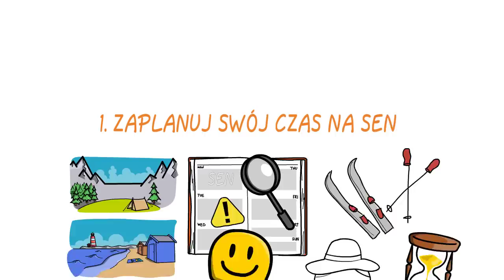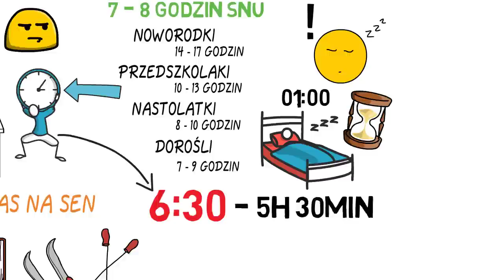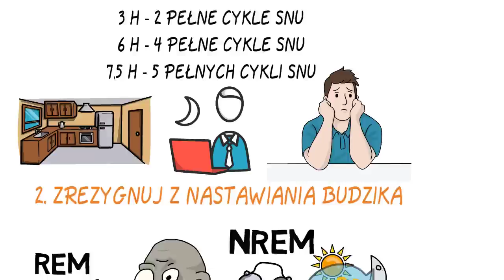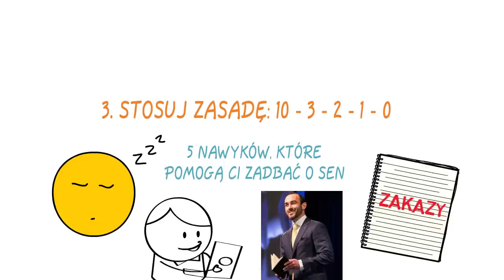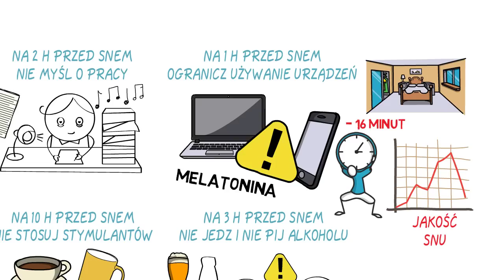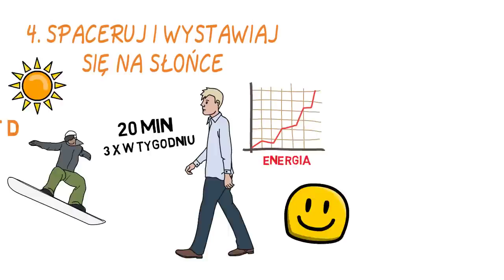Rób te rzeczy, by dobrze się wyspać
Wiecznie zmęczony? Rano w nieskończoność nastawiasz w telefonie kolejne dzwonki, pewny, że te 5 czy 15 minut cię zbawi. W pracy pijesz kawę za kawą, a i tak często zdarzają ci się drzemki przed monitorem. Po powrocie do domu walisz się na kanapę i pochrapujesz przed telewizorem, bo nie masz już siły na nic więcej. I tak dzień w dzień, miesiąc po miesiącu. Jeśli twój ciągły stan zmęczenia nie jest związany z poważnymi kłopotami ze zdrowiem, jakość twojego życia mogą znacząco poprawić cztery proste zasady. Mówiąc krótko: czas zadbać o sen.